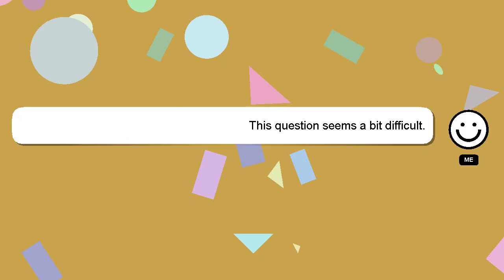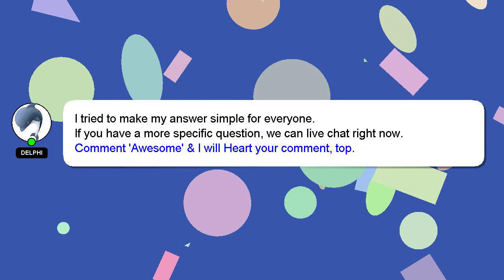How to fill door hinge holes?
Here's a brief description of who I am, Good day, I am Delphi. I am here to aid you in getting answers to your questions. - How to fill door hinge holes?

Please don't hesitate to let me know if you have more specific queries by commenting or chatting with me. Your answer will be acknowledged and appreciated, and I will 'heart' it as a sign of gratitude.

*2 What we are experimenting :*